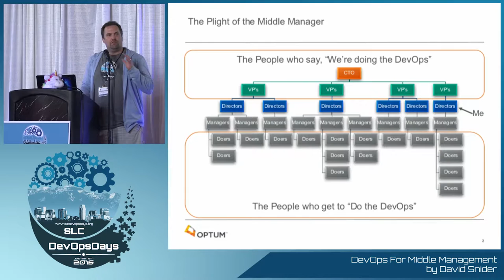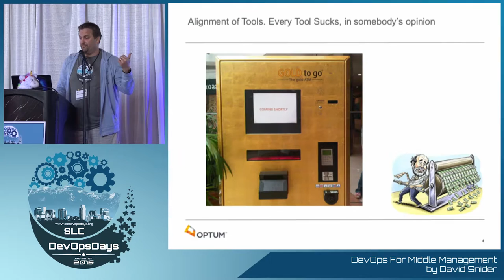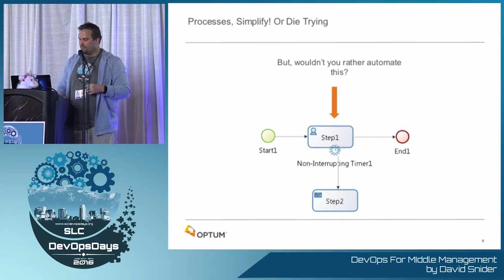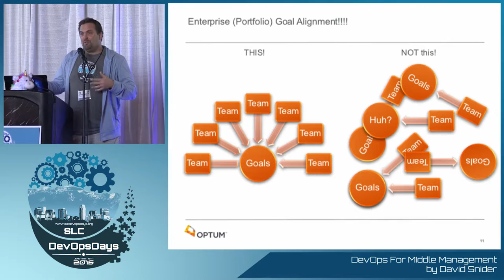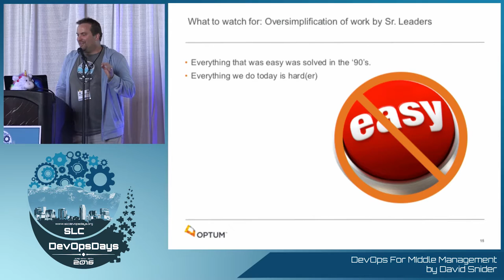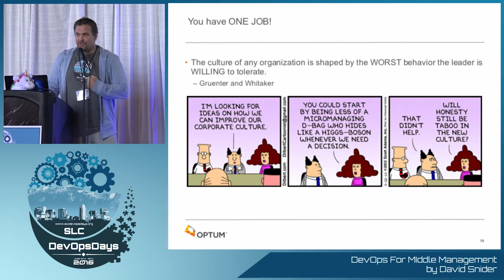Dev Ops for Middle Managment by David Snider